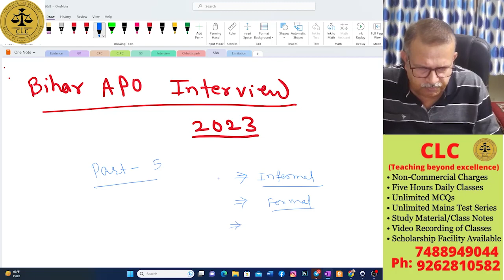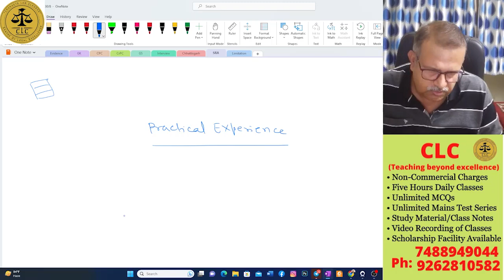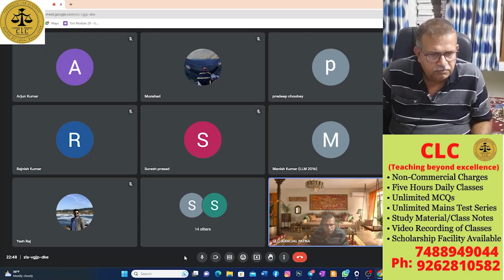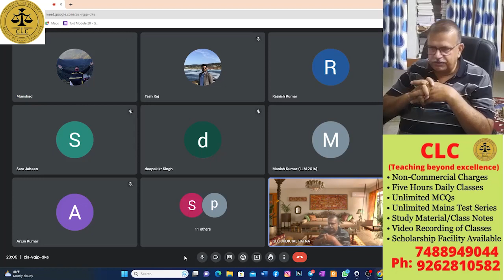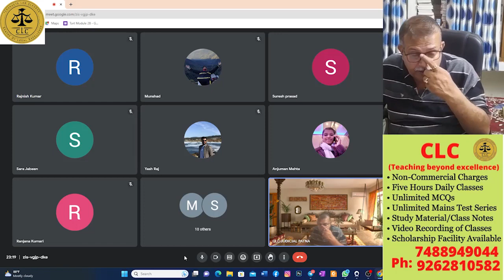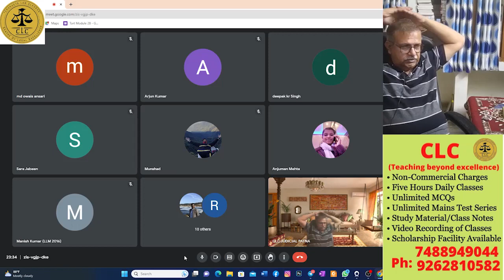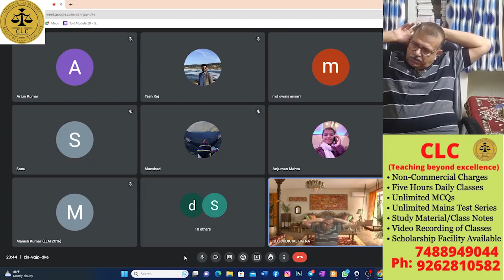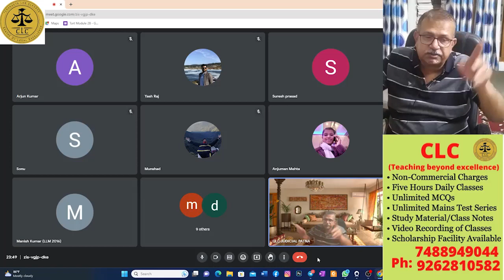Bihar APO Mock Interview Part 5 | Live Mock Class Recording | Interview की तैयारी कैसे करें ?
Bihar APO Mock Interview 2023 Part 5 | Live Mock Class Recording | Interview की तैयारी कैसे करें ?
Hi,
Myself S K Pandey, Legal professional with more than two decades of teaching and practice experience, wish to share with you my experience & knowledge.

Our mission is let education be not commercialised. Our mission is to provide you with high quality education on non-commercial charges.  In Delhi, People are charging 2.5 lacs to around 3 lacs for law coaching, our mission is to provide you far better teaching than Delhi on just non-commercial charges. Let us strengthen the mission that education be not commercialised, post your feedbacks into comment box so that we could achieve this mission successfully.

This video is session 5 of live mock class recording for Bihar APO Interview 2023. I wish that it would be very helpful to all of you preparing for the said Interview.

Let’s join hand together to strengthen the mission that education be not commercialised.